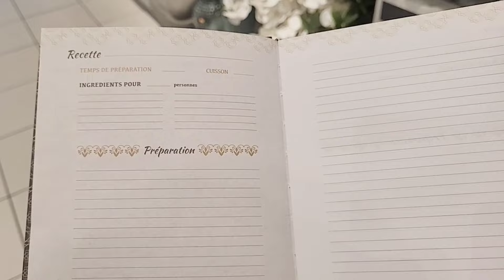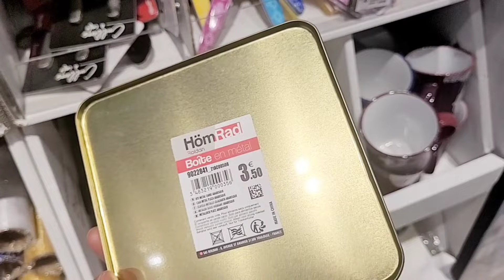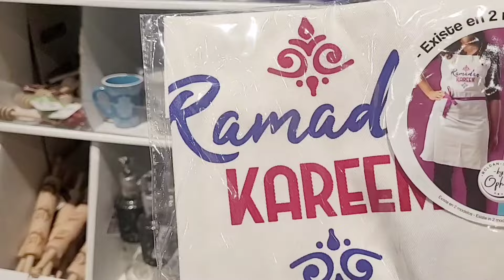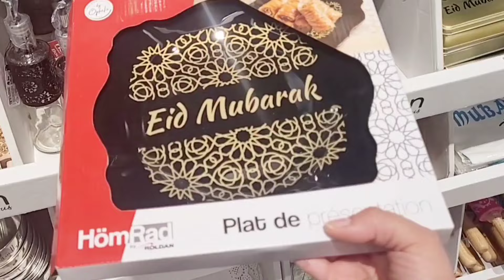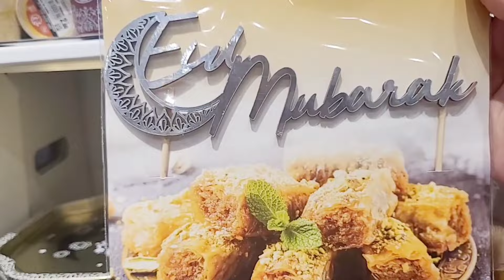E.LECLERC 100% RAMADAN /AID 2024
hello tout le monde une vidéo spéciale arrivage ramadan à e.leclerc

MERCI d'être de plus en plus nombreux à me suivre et à m'encourager au quotidien ❣️ ❣️
لاتنسوا الاشتراك و عمل الايك لتشجيعي

شكرا لدعمكم لي يوميا 🥰🥰